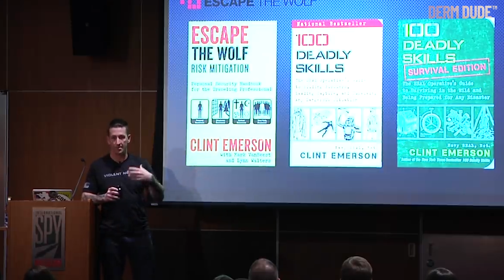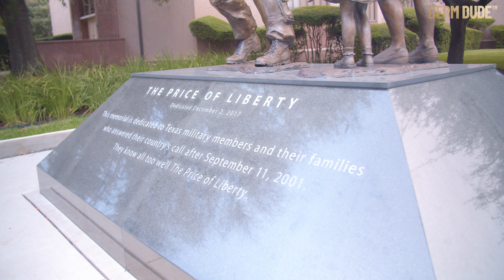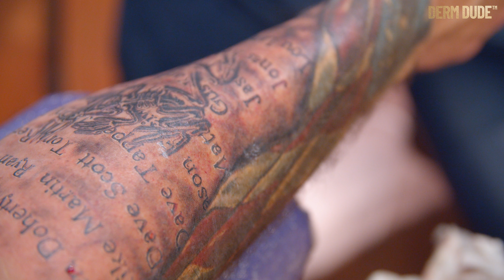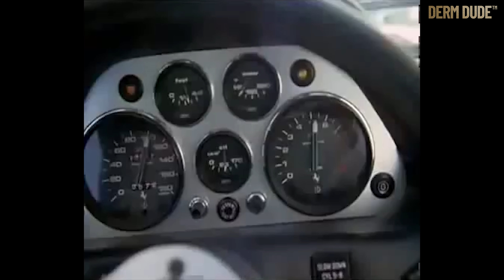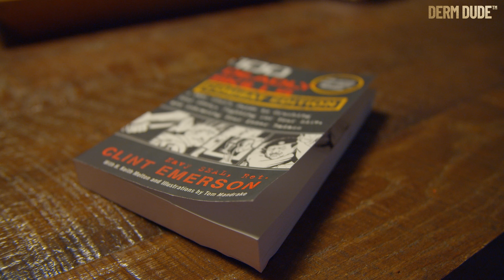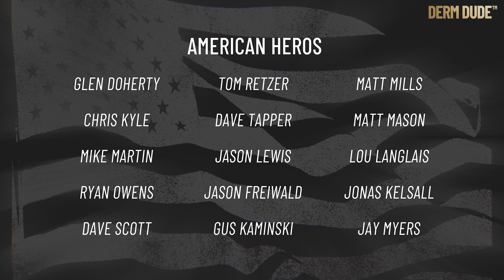Derm Dude Presents: 100 Deadly Skills Clint Emerson’s Tribute Tattoo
Derm Dude’s newest episode features New York Times bestselling author, retired Navy SEAL, and survival skills expert Clint Emerson. Clint is the battle seasoned warrior behind the bestselling 100 Deadly Skills series, along with his hugely popular podcast and much more.

Derm Dude and Clint team up for his newest tattoo that will honor the memory of many of his fallen Navy Seal buddies. Filmed on location in Austin, Texas, Clint shares stories and memories about his friends that are raw, hilarious, and of course, heroically badass in every way imaginable.

We are honored to be able to help Clint share the story of his new tribute tattoo. And we are forever grateful for the sacrifice of Clint, the Navy Seals, and all U.S. Service members who protect and keep us free.

To check out our Beard Growth and Grooming Products + our Tattoo Aftercare and Renewal Line - Head over